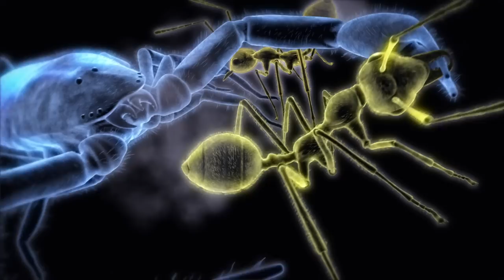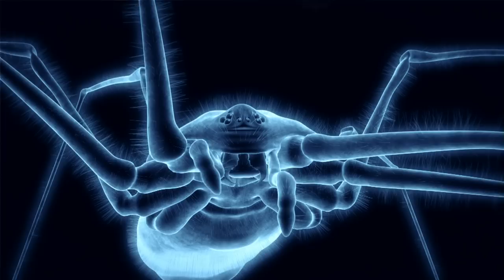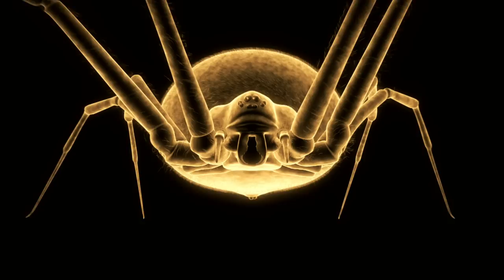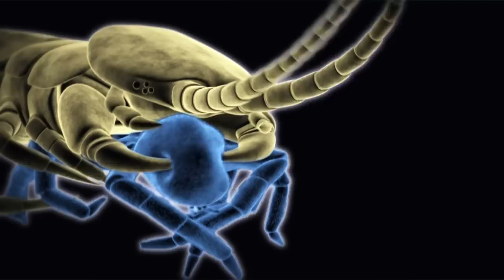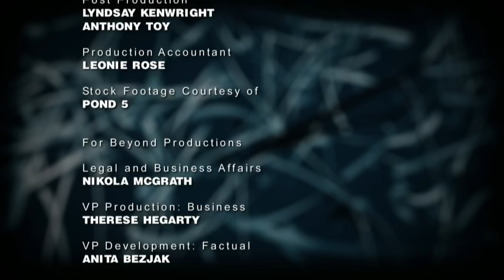MONSTER BUG WARS | Enemy Empire | S1E2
Tree scorpion vs. Green ants
Cellar spider vs. White-tailed spider
Antlion vs. Trap-jaw ant
Brown house spider vs. Redback spider
Desert centipede vs. Desert trapdoor spider